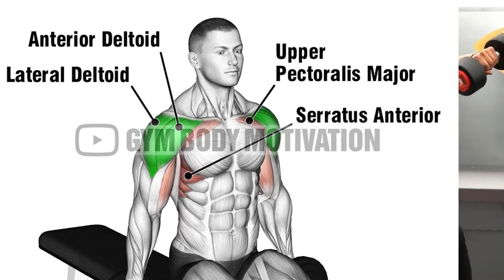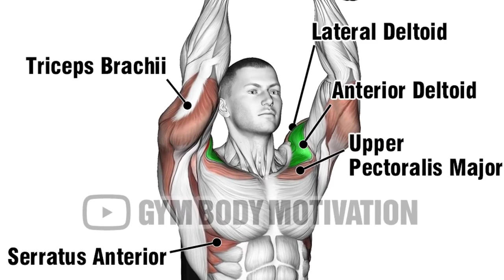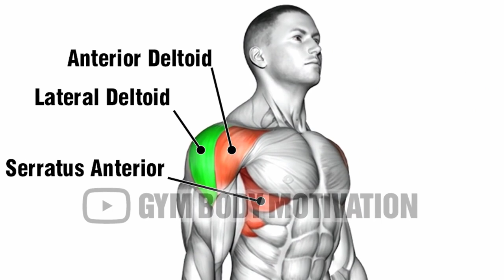8 Best Shoulder Exercises with Dumbbells ONLY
Best shoulder workout with dumbbell only

Ofcouse your help in workout 👍